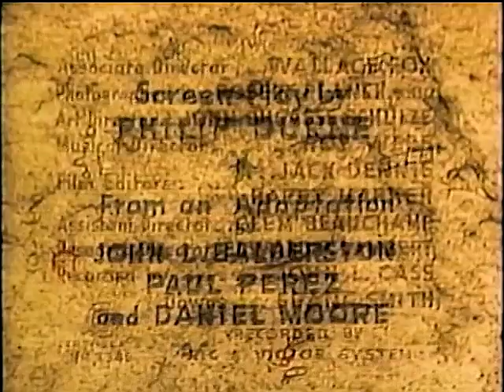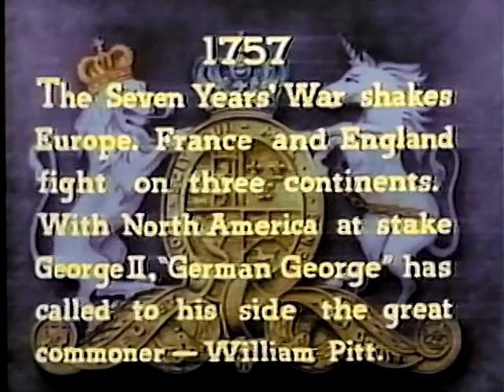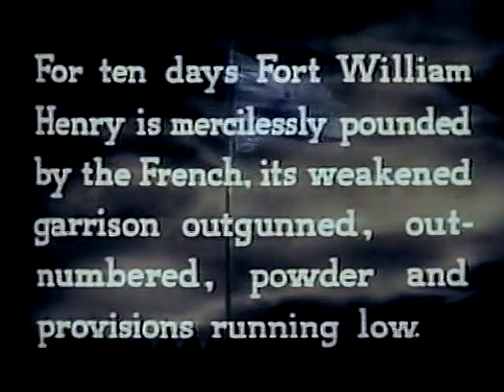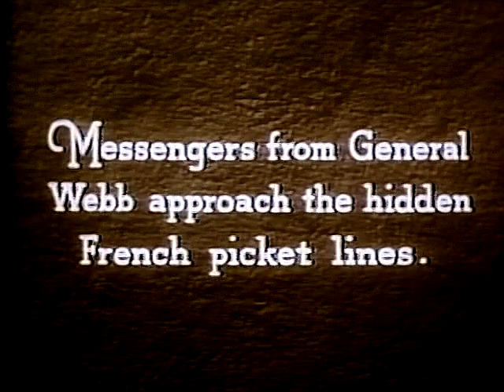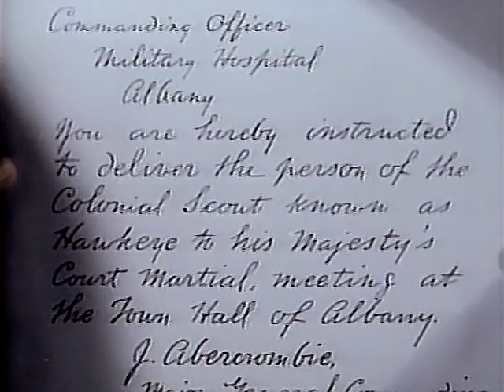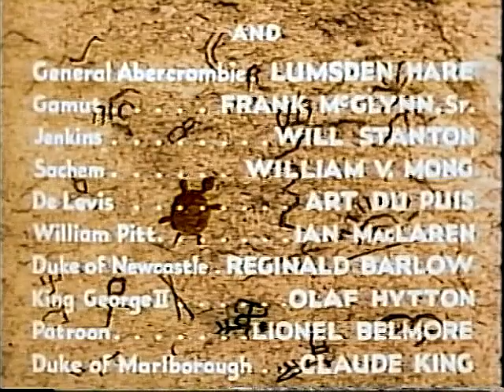Last of the Mohicans 1936 colorized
During the brutal French and Indian War, the famed scout Hawkeye (Randolph Scott) agrees to provide safe escort for an army commander's two daughters (Binnie Barnes & Heather Angel) and an army major (Henry Wilcoxon). Based on the novel by James Fenimore Cooper. Directed by George B. Seitz